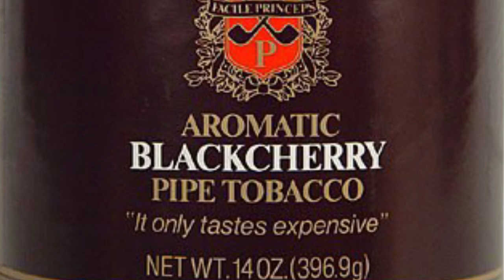VR to Paladin Piper 500 sub Christmas GAW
Paladin Piper